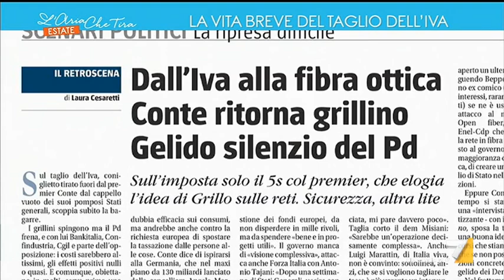Giorgio Mulè: "Non serve adesso tagliare l'Iva, due punti di Iva non inciderebbero affatto sul ...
Giorgio Mulè (Forza Italia): "Bisogna mettere soldi nelle tasche delle persone, quindi bisogna lavorare sulle aliquote Irpef e sul sistema fiscale. Annunciare misure temporanee ed estemporanee è un costo che poi lo Stato difficilmente può recuperare".